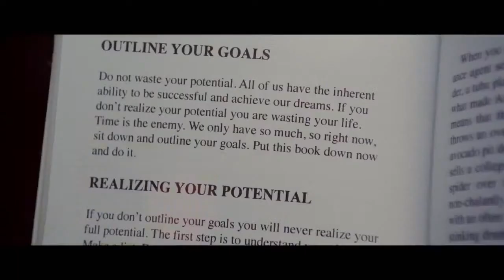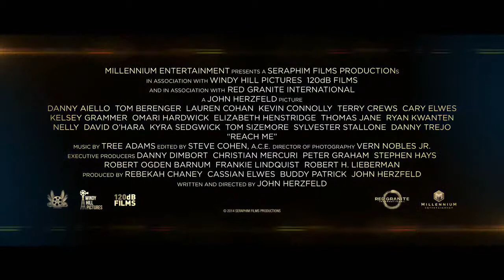Reach Me - trailer 2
Directed by John Herzfeld
Produced by Rebekah Chaney
Cassian Elwes
Buddy Patrick
John Herzfeld
Easton Thodos
Written by John Herzfeld
Starring Sylvester Stallone
Kyra Sedgwick
Thomas Jane
Terry Crews
Lauren Cohan
Kelsey Grammer
Kevin Connolly
Tom Berenger
Danny Aiello
Omari Hardwick
Nelly
David O'Hara
Danny Trejo